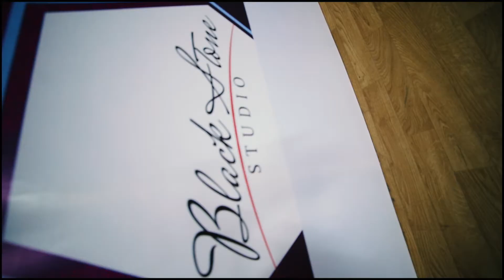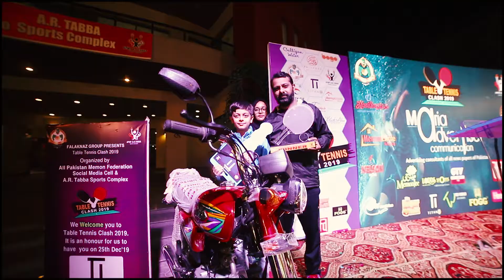Unleashing the Highlights of Table Tennis Clash 2019 🏓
Unleashing the highlights of Table Tennis- Clash. We worked together hands in hands, shoulder to shoulder, to turn this dream into reality and thus the community witnessed the Mega  Sports Event of its kind ever in the history.
Team Apmf Social Media Cell
Chairman: Noor Muhammad Edenwala
APMF Social Media Cell

Channel Managed By